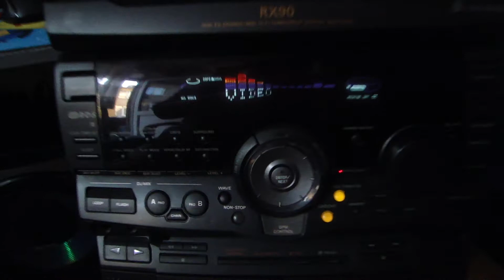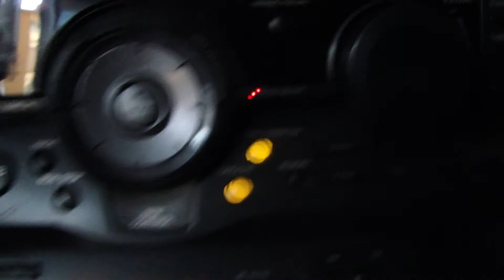SONY MHC-RX90 Full HD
SONY MHC-RX90
2*160 + 2*100 watt rms